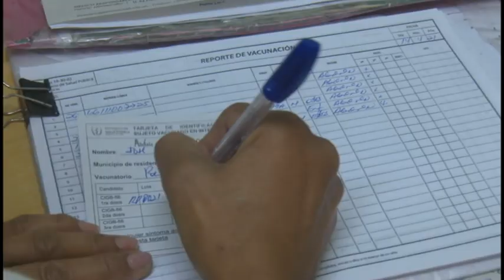Avanza en Granma estudio de intervención del candidato vacunal Abdala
En Granma se desarrolla según lo previsto el estudio de intervención Abdala que incluye a trabajadores del sector de la Salud Pública y empresas afines.

Cumpliendo los protocolos establecidos, en el municipio de Media Luna comenzó la aplicación de inmunógeno. En ese costero territorio está incluido el personal sanitario que labora en el enfrentamiento a la Covid-19.